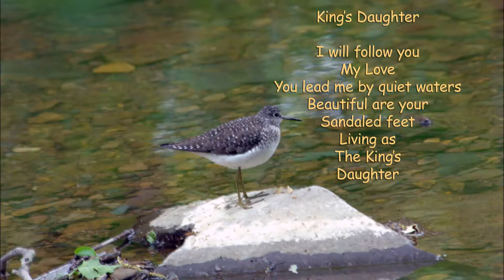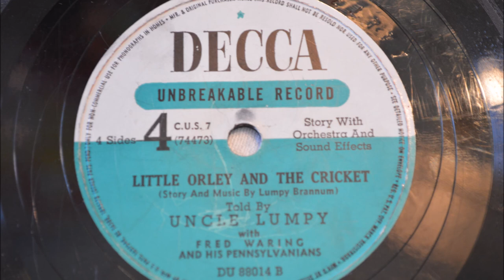LITTLE ORLEY AND The Bubble Gum, The Haunted House, The Bull Fiddle, The Cricket told by Uncle Lumpy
LITTLE ORLEY AND THE BUBBLE GUM
LITTLE ORLEY AND THE HAUNTED HOUSE
LITTLE ORLEY AND THE BULL FIDDLE
LITTLE ORLEY AND THE CRICKET

Story And Music By Lumpy Brannum
Told By Uncle Lumpy
with Fred Waring
and His Pennsylvanians
Story with Orchestra and Sound Effects
Bass Fiddle

Decca and the poem " King's Daughter " by Dr. Claus

The Bubble Gum 88013A
The Haunted House 88013B
The Bull Fiddle 88014A
The Cricket 88014B